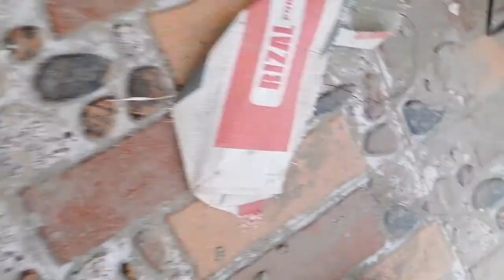Paano tanggalin ang tiles sa may flooring l gamit ang jackhammer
If you willing to watch a new applaod my video,